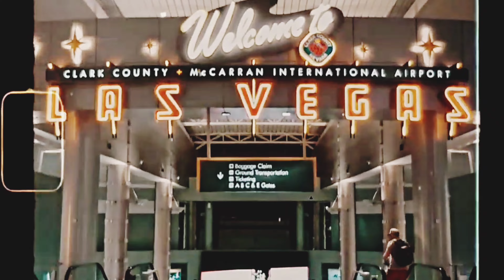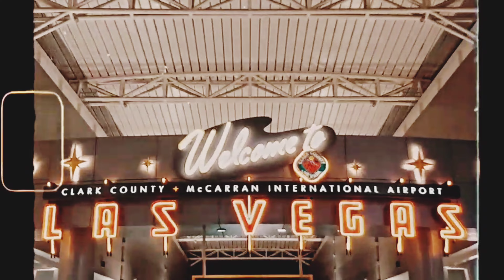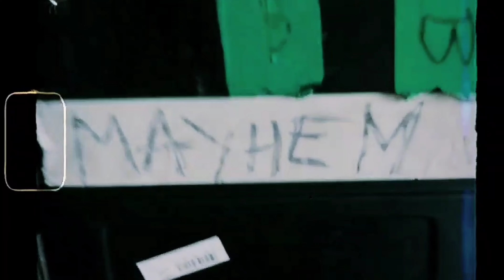H23 Tour Vlog - Mgła | Carcass | Emperor at Psycho Las Vegas 2022